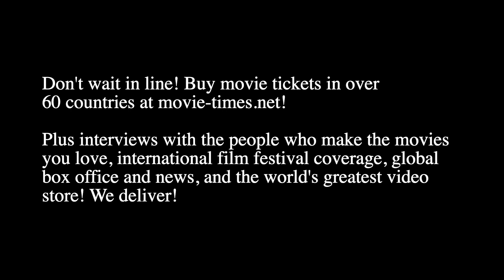Florence Pugh: LITTLE WOMEN